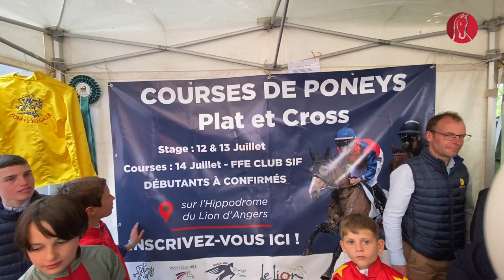Poneys au Galop et Au Galop En Anjou s'activent pour les "trois merveilleuses" du Lion d'Angers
Toujours dans l'optique de faire se développer la discipline des courses de poneys, les associations Poneys au Galop et Au Galop en Anjou organisent les 12 et 13 juillet prochains, au Lion d'Angers, un stage avec des professionnels à destination de cavaliers de tous niveaux, qui précédera un Point-to-Point organisé le jour de la Fête Nationale. Tous les détails ci-dessous, avec aussi le tirage au sort des trois stages gratuits !